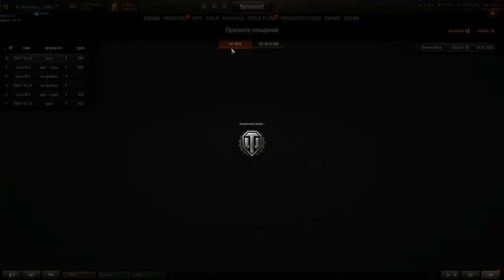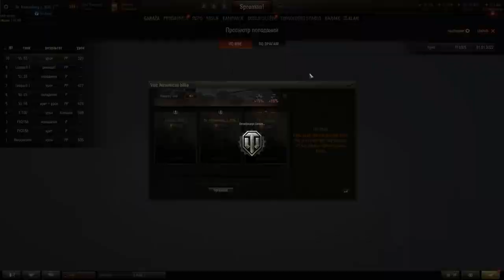World of Tanks Live